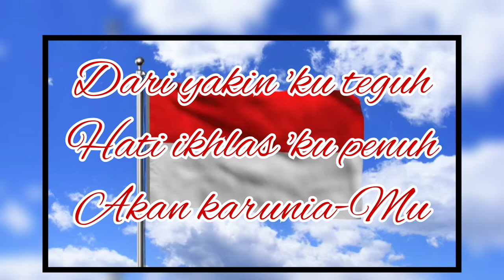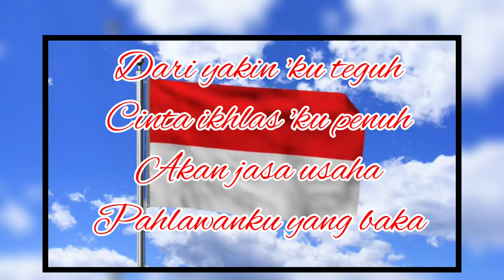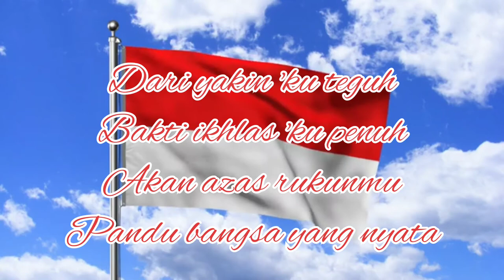Syukur || Muhammad Husain Mutahar || Lagu Hyimne Syukur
Lagu Hymne Syukur

Dari yakin 'ku teguh
Hati ikhlas 'ku penuh
Akan karunia-Mu

Tanah air pusaka
Indonesia merdeka
Syukur aku sembahkan
Ke hadirat-Mu Tuhan

Cinta ikhlas 'ku penuh
Akan jasa usaha
Pahlawanku yang baka

Indonesia merdeka
Syukur aku hunjukkan
Ke bawah duli tuhan

Bakti ikhlas 'ku penuh
Akan azas rukunmu
Pandu bangsa yang nyata

Indonesia merdeka
Syukur aku hunjukkan
Ke hadapanmu tuhan

Syukur aku sembahkan
Ke hadirat-Mu Tuhan